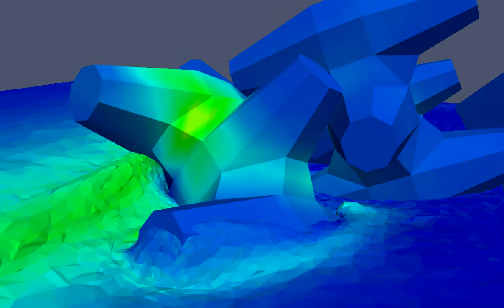Coreloc simulation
Numerical modelling of five loosely placed CORE-LOC-TM concrete armour units used in coastal engineering placed on a sloping foreshore being tossed around by an incoming wave. The model was developed by AMCG, in the Department of Earth Science and Engineering at Imperial College London. It employs two-way coupling of fluids with multi-body deformable solids together with energetic free-surface flows using AMCG's research codes Fluidity and Y3D. Note, the colours in the solids represent transient dynamic stresses captured in the solids as they impact with each other and the foreshore during wave disturbance.